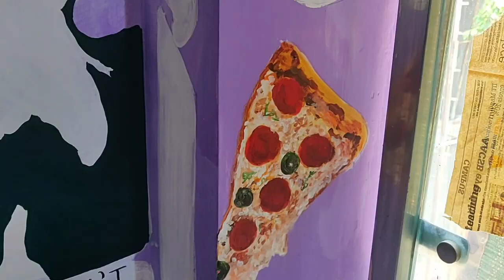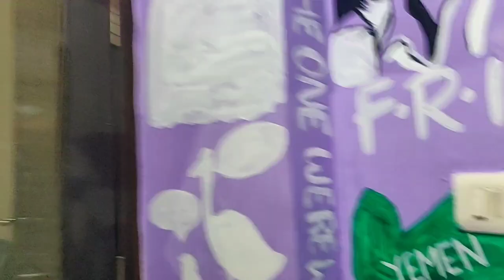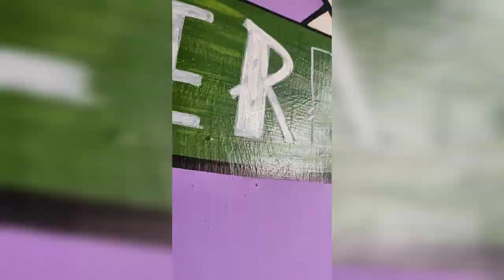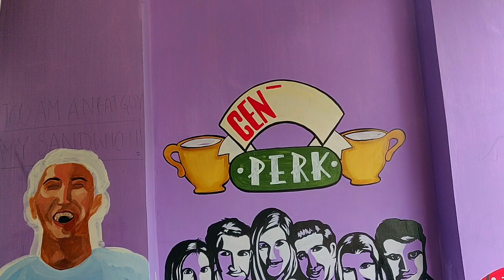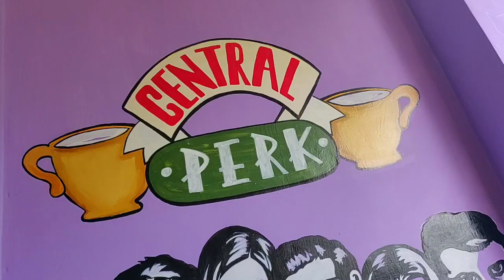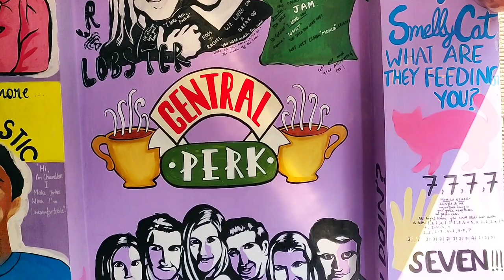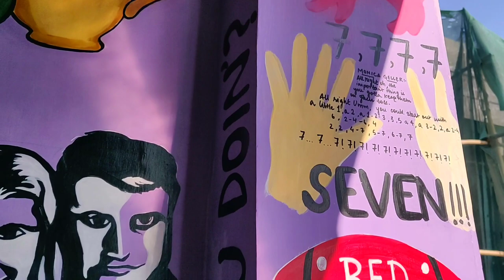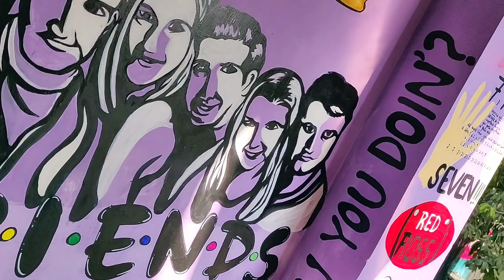Balcony makeover || F.R.I.E.N.D.S || wall mural || Balcony decoration ideas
Hey guys,
It's a balcony makeover video in which I have painted a wall mural .
A wall mural of friends tv show

Materials used:- Asian wall paint, acrylic colour and posca pens